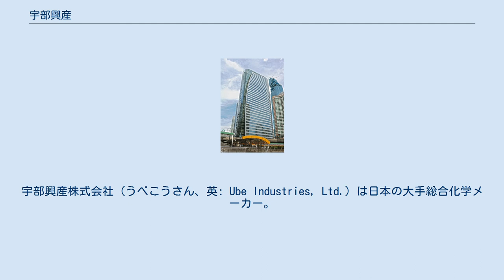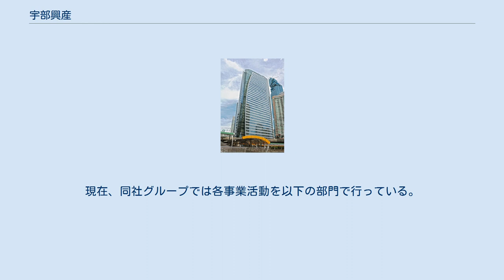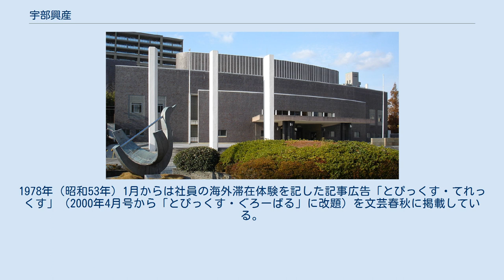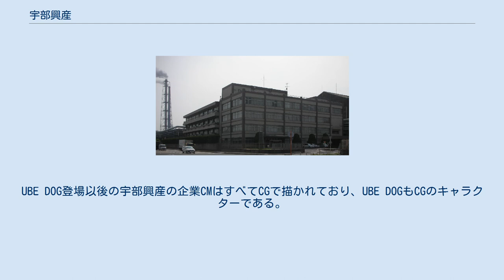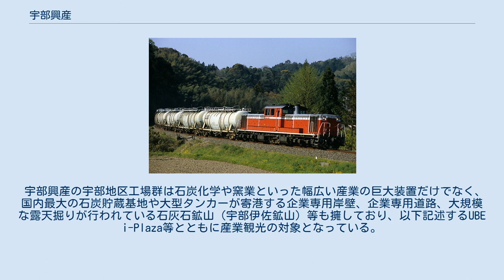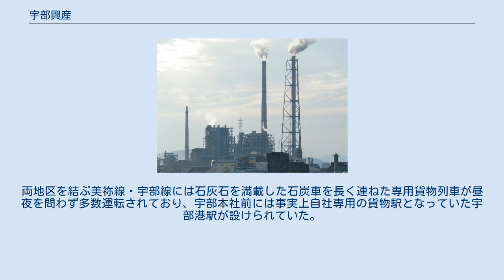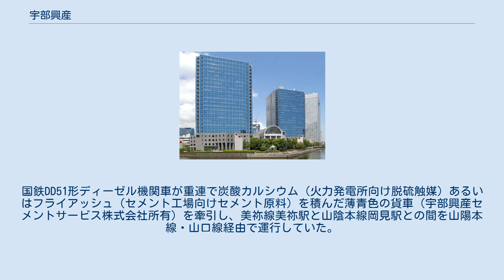宇部興産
老舗企業_(明治創業)
宇部興産株式会社（うべこうさん、英: Ube Industries, Ltd.）は日本の大手総合化学メーカー。
略称はUBE（ユービーイー）。
証券業界では宇部興、拠点がある山口県西部では単に興産と略される場合も多い。
 ウベ・ケミカルズ・アジア社（サトーン・スクエア） 宇部地区の主要炭鉱であった沖ノ山炭鉱を起源とする複合企業体である。
化学製品だけでなく、セメント、石炭等も供給している。
 社名にある「興産」には、「地域社会に有用な産業を次々に興す」という意味が込められており、宇部共同義会の長老であった紀藤閑之介（第3・6代宇部市長、宇部時報創刊者）の案を俵田明が採用したものである。
社名のとおり、同社は創業時より各々の事業だけでなく、教育機関や港湾、ダム、上水道の整備等を通して、地域の社会資本整備に大きな役割を果たしてきた。
 旧三和銀行（現・三菱UFJ銀行）をメインバンクとする企業から構成される三水会とその後身社長会である水曜会およびみどり会の主要構成企業であり、かつては日立造船、帝人とともに三和御三家と呼ばれていた。
その関係上、宇部市には山口県内唯一 の旧UFJ銀行（現在は三菱UFJ銀行）の支店が存在している。
 2021年4月30日、同社は更なるグローバル展開を目指すため、2022年4月1日に社名を宇部興産からUBEに変更すると発表した。
また来年4月には長らく同社の中核事業であったセメント事業を三菱マテリアルと統合する予定であり、機械事業は既に分社化しており、化学事業を中核として再出発をはかるとしている。
 山口県での生産拠点が宇部地区と伊佐地区（美祢市）に分散している為、両工場を結ぶ全長28kmの企業専用道路（宇部興産専用道路）と宇部港に架かる1kmの橋梁（興産大橋）を所有しており、一企業の建造物としては異例の規模を誇っている。
 委員会等設置会社ではないものの、取締役会の内部委員会として指名委員会及び評価・報酬委員会が設置されている。
また、執行役員制により、経営の意思決定、監督機関としての取締役会とその意思決定に基づく業務執行機能の分離が図られている。
1999年よりカンパニー制を導入している。
 生産拠点 宇部地区工場群 主な生産拠点とその所在地、主な生産品目を以下に示す。
 同社は、証券コード上では化学工業に分類されているが、実際の事業内容は多岐に渡っている。
現在、同社グループでは各事業活動を以下の部門で行っている。
 宇部興産のミキサー車 電力ビジネスユニットIPP発電所 渡辺翁記念公園内に建立されている渡辺祐策翁像 宇部本社1号館 左端の建物がかつて東京本社として使用していた旧UBEビル（現JTBビル） 宇部興産の創業年は沖ノ山炭鉱設立の1897年（明治30年）とされているが、沖ノ山炭鉱をはじめとする宇部村の炭鉱群の起源は江戸期の元禄時代の頃よりはじまった製塩用の採炭事業まで遡る。
これらの炭鉱群は明治期に入り山口藩石炭局による統制の下で、同藩軍艦用の燃料に供された。
西洋からの最新技術が導入されるようになると急速に発展するが、1872年に石炭局が廃止されて以後は石炭局の主任者であった福井忠次郎が合資会社を作り、鉱区権を管理していた。
 これを旧宇部領主福原家第24代の福原芳山（判事、後に大審院詰）が買い戻し、芳山の死後には宇部共同義会に無償譲渡、管理され、その中から沖ノ山炭鉱が誕生した。
このような公益目的による設立の経緯から沖ノ山炭鉱は当初、宇部式匿名組合と言われる独特の組織形態を採用していた。
また、1974年の商法改正により多くの国内企業が年2回決算から年1回決算へ移行する中、同社は株主総会の回数が減ることにより地元株主の楽しみを奪うことを避けるために1982年まで年2回決算を続けていた。
 2017年3月末現在の子会社および関連会社数は155社である。
主な企業は以下の通り。
 子会社 他 持分法適用会社 出資会社 過去のグループ企業 1971年（昭和46年）2月の日経サイエンス創刊以来、同誌に「超の世界」と題したシリーズ広告を掲載している。
この広告は、科学ジャーナリストの餌取章男が科学者へのインタビューを行い、最先端の科学情報をクロイワ・カズのイラストとともに紹介するものである。
1978年（昭和53年）1月からは社員の海外滞在体験を記し...